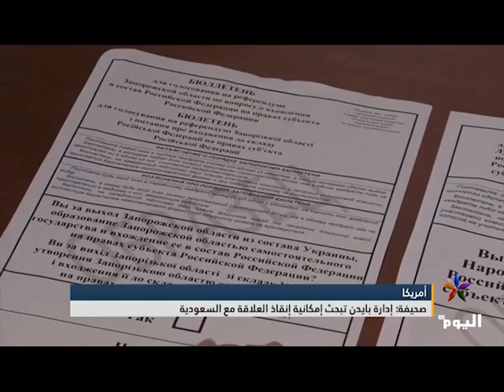صحيفة: إدارة بايدن تبحث إمكانية إنقاذ العلاقة مع السعودية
صحيفة: إدارة_بايدن تبحث إمكانية إنقاذ_العلاقة مع
البث الحي / البث المباشر الأعلى مشاهدة

تابعوا قناة اليوم على التردد:
12687_27500 (H) _NILESAT